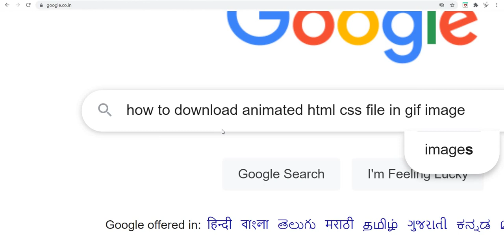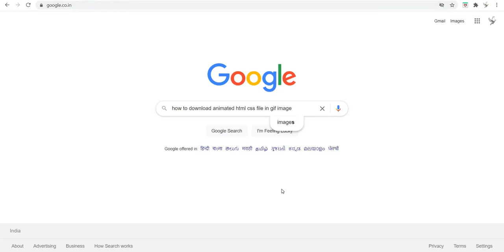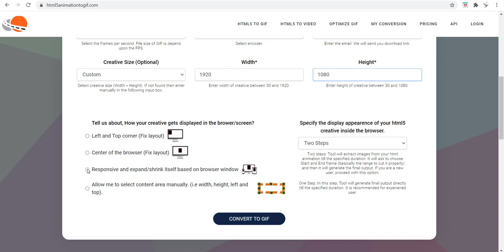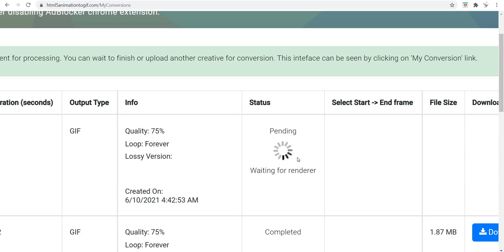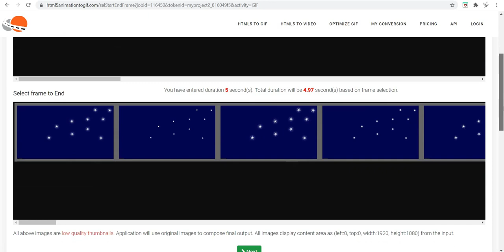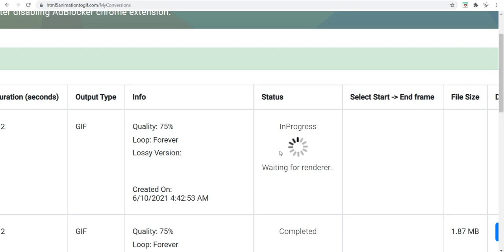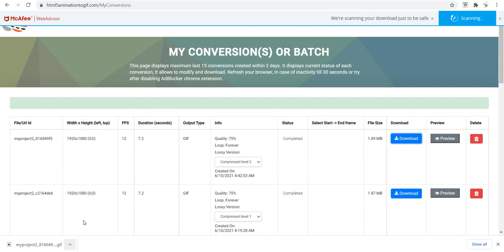How to convert html animation to GIF image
HTML CSS JavaScript WebDevelopment FrontEnd Coding Programming CodeNewbie Developer WebDesign CodeLife TechTalk LearnToCode DevCommunity CodeIsArt WebDev CodeChallenge ResponsiveDesign JSFiddle UIUX ReactJS NodeJS VueJS Bootstrap S WebPerformance mecodeant link to download all html, CSS, JavaScript animated files in gif image without losing it's quality;
Build a website with html css and JavaScript
Frontend web development
Code snippets for html css javascript
Coding for web design
How to build a website
External javascript in html
Learn html css javascript free
Full stack web development for beginners
JavaScript tutorial
Css animation tutorial
Bootstrap
Learn html css javascript from scratch
Web development with visual code
Css tutorial
Best website animation technique
Web animation api
Web animation technique